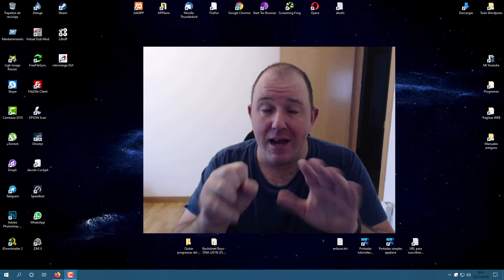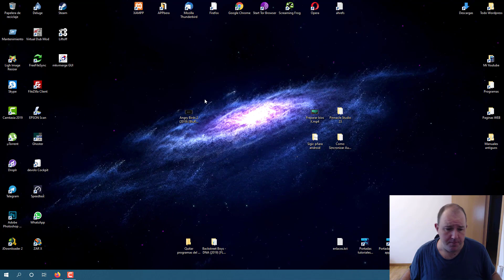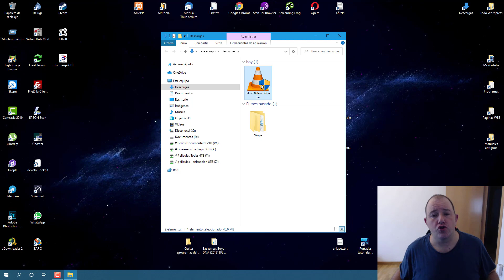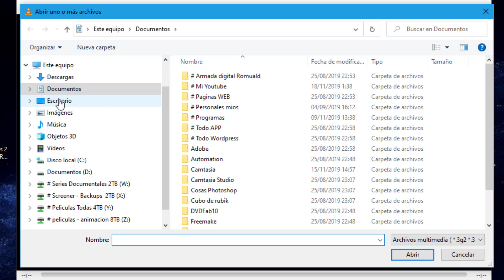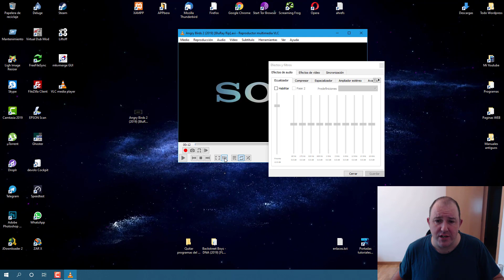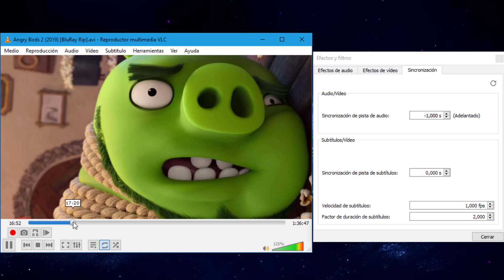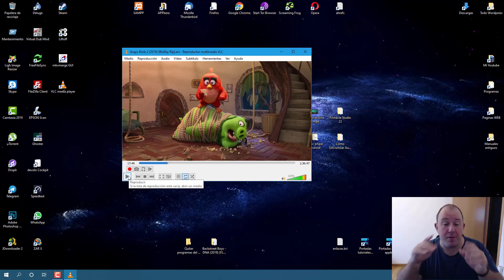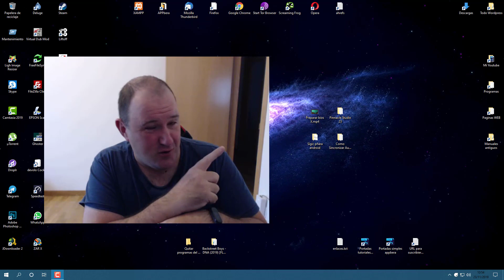1 - Como Sincronizar Audio y Video - Averigua el Desfase con VLC VideoLAN ⭐ PARTE 1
⭐ Si tienes una película que tiene el audio desincronizado, en este primer video aprenderás a averiguar, si el audio va adelantado o atrasado y cuantos segundos de desfase tiene.